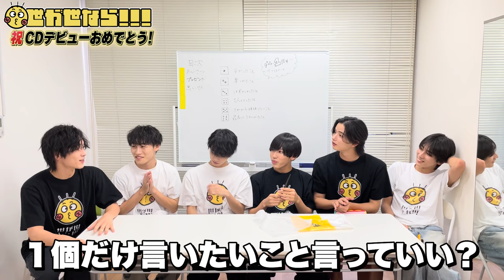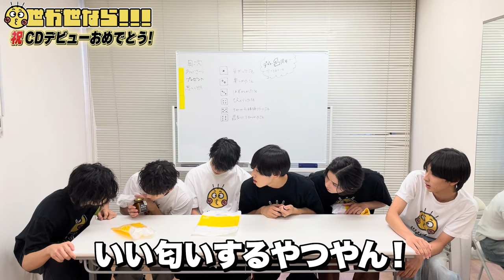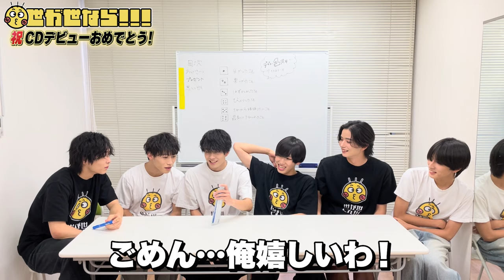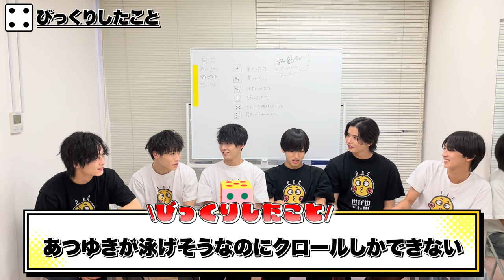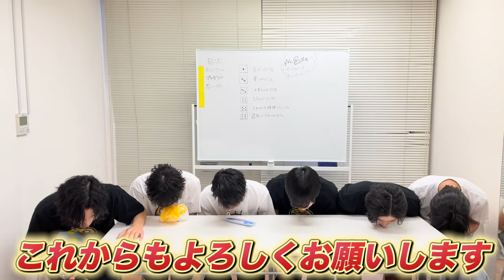【世が世くん!!! YouTube #47 】祝！デビュー1周年！プレゼント交換会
今週は、、、プレゼント交換会🎁✨
デビュー1周年の特別企画です🍾

世が世なら!!!MEMBER
🤪橋爪優真 (YUUMA HASHIDUME)
🤪笠松正斗 (MASATO KASAMATSU)
🤪添田陵輔 (RYOSUKE SOEDA)
🤪大谷篤行 (ATSUYUKI OTANI)
🤪内藤五胤 (GOIN NAITOU)
🤪中山 清太郎 (SEITAROU NAKAYAMA)